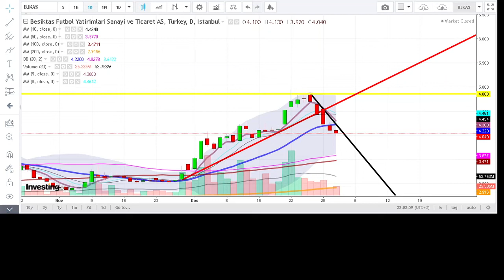BESIKTAS da PISTON ASAGI INDI !!!